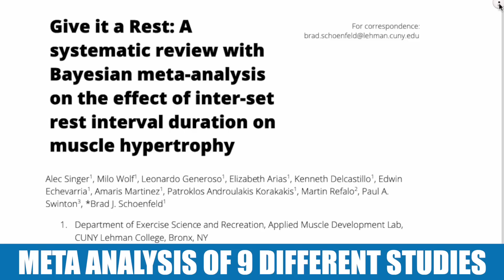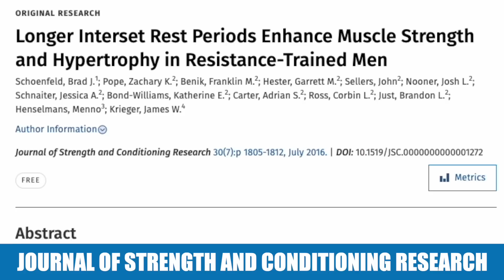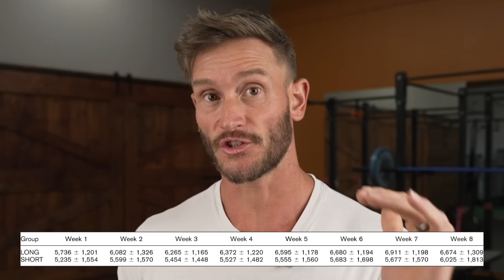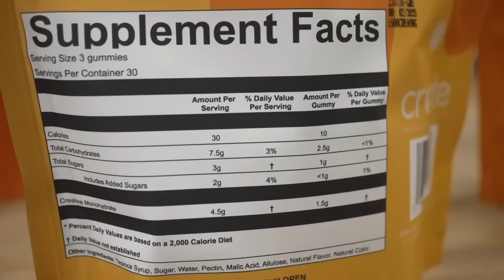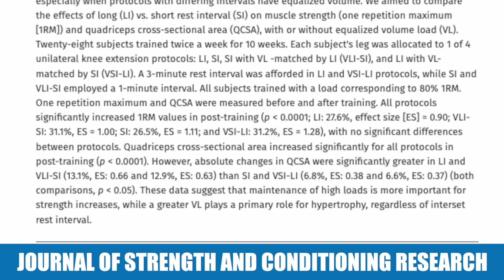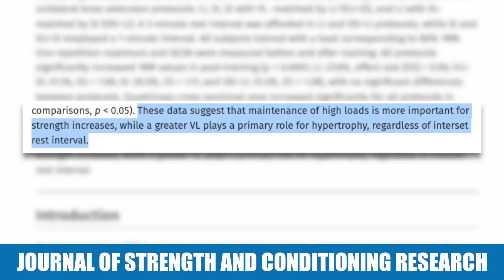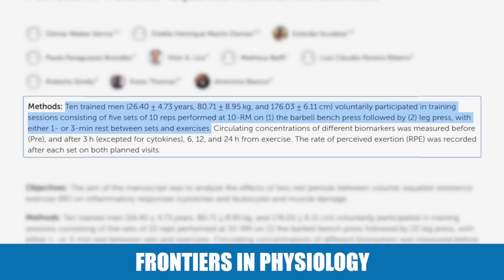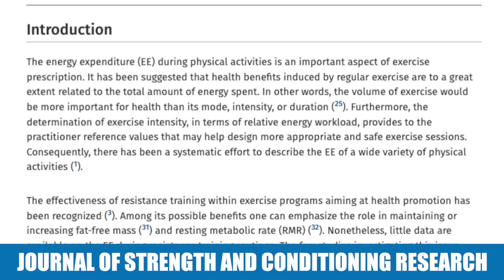The Perfect Rest Time Between Sets for Muscle Gain- 3 Studies Revealed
References

Timestamps ⏱

0:00 - Intro
0:10 - Optimal Rest Period for Muscle Growth
6:53 - 50% off Create’s Creatine Gummies
8:14 - Rest Period vs Volume
11:48 - Rest Periods & Muscle Damage
13:10 - What To Do